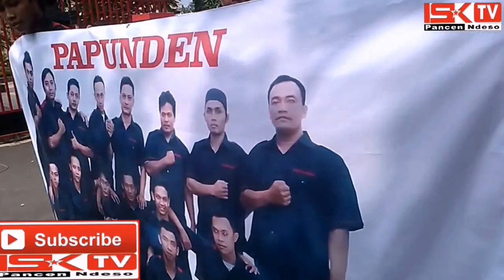Kirab Budaya Rebo Wekasan Di Desa Jepang Mejobo Ku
Kudus-Ribuan warga Desa Jepang Kecamatan Mejobo berantusias menyaksikan kirab budaya Rebo Wekasan, Selasa (08/12). Sekitar kurang lebih 70 Kontingen dari berbagai pihak Sekolah SD, SMP dan SMA serta beberapa organisasi masyarakat turut berpartisipasi dalam meramaikan karnaval budaya dengan jarak 2 KM dari Lapangan Kecamatan Mejobo sampai area Masjid Al Makmur desa Jepang.
Kirab itu mengusung aneka potensi Desa Jepang, terutama Air Salamun, hasil pertanian dan kerajinan bambu. Hal ini sebagai wujud pelestarian budaya syiar agama Islam yang dilakukan seorang ulama bernama Ndoro Ali pada tahun 1925 dengan cara membagi-bagikan air salamun yang bersumber dari sumur kuno Masjid Al Makmur. ''Disebut air salamun karena air itu diyakini bertuah dan menjadi sarana menangkal bala atau ancaman marabahaya. Salamun berasal dari kata 'salam' yang berarti 'selamat'," jelas H. M. Mastur selaku Ta'mir Masjid Al- Makmur. Penyelenggara Rebo Wekasan.
Sementara itu para peserta sangat antusias dalam mengikuti kirab tersebut, seperti halnya peserta dari SDN 3 Jepang yang menampilkan Tradisi Jawa Buntut-Butut Lawe yang hampir punah dikalangan masyarakat.
"Sangat senang sekali mas isknews.com, meskipun dalam kirab ini kami mengeluarkan biaya sendiri untuk riasan, dari orang tua cukup mendukung untuk kegiatan ini" ujar salah satu guru SD 3 Jepang.
Kegiatan yang dinamakan Rebo Wekasan ini dikarenakan acara ini diadakan setiap hari Rabu terakhir di bulan safar. ''Sebagaimana yang diterangkan dalam kitab Jawahir yang menyebutkan,''Allah menurunkan setiap tahun 320.000 Bala'. Untuk itu setiap umat muslim di sunahkan untuk berdoa memohon kepada Allah Subhanahu wata'ala agar di jauhkan bala' tersebut. (FT/GP/LR)